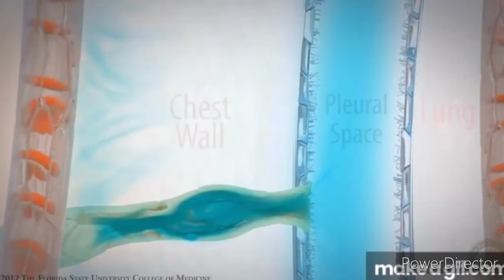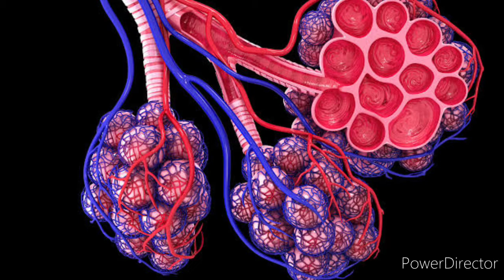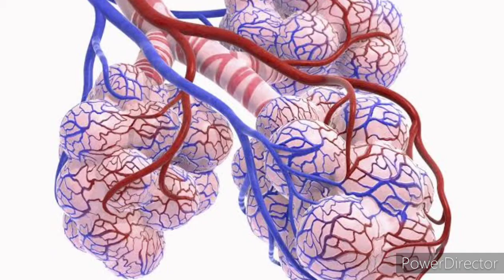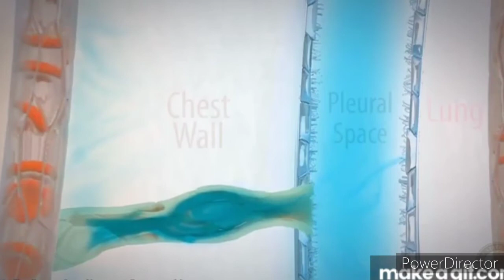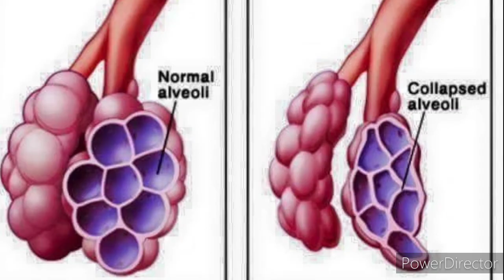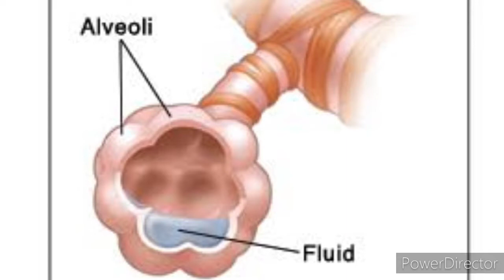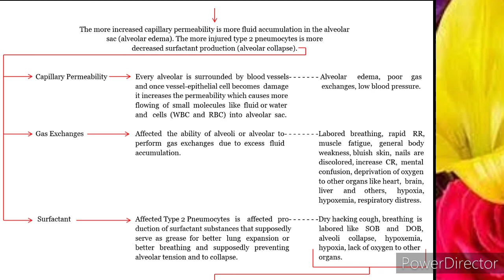ARDS (Tagalog)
Nursing Topic